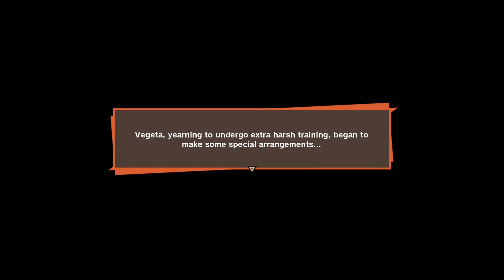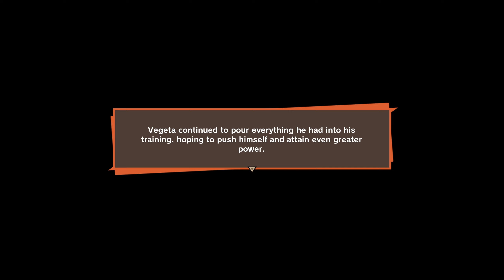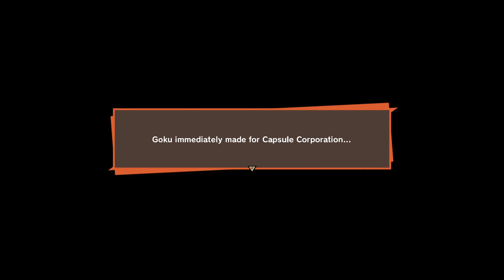Dragon Ball Z Kakarot Let's Play Gameplay Walkthrough - Part 23 - Vegeta's Day Off - [PC 1440p]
Relive the story of Goku and other Z Fighters in DRAGON BALL Z: KAKAROT! Beyond the epic battles, experience life in the DRAGON BALL Z world as you fight, fish, eat, and train with Goku, Gohan, Vegeta and others.  ⬇️ MORE INFO DOWN BELOW ⬇️

🎥 TWITCH STREAMING 🎥